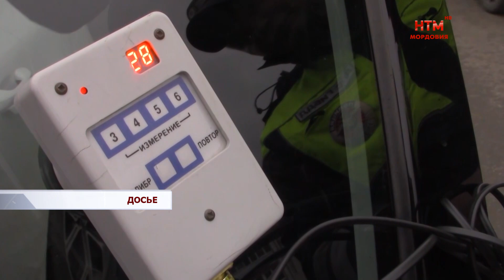Сотрудники ГАИ напоминают о нормах тонировки автомобилей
Хорошая видимость – главное условие безопасного вождения. К сожалению, помнят об этом не все.  Ежедневно сотрудники Госавтоинспекции Мордовии останавливают чрезмерно тонированные машины. Ненадлежащая тонировка стёкол считается – да и на самом деле является – технической неисправностью транспортного средства. Как прошёл очередной профилактический рейд, расскажем далее.